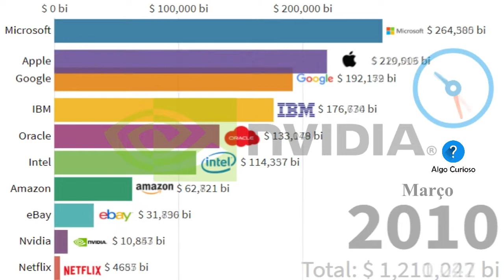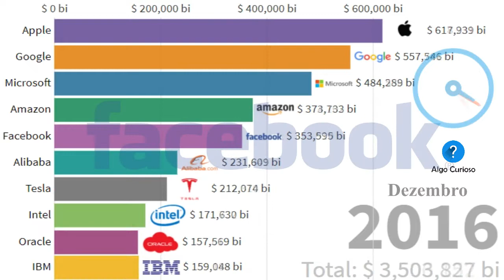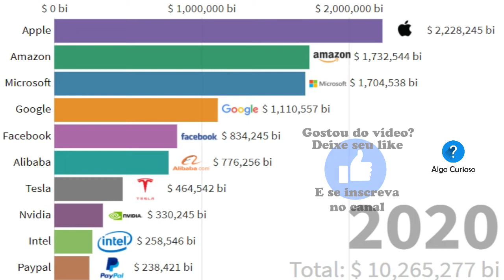AS EMPRESAS DE TECNOLOGIA MAIS VALIOSAS NO MERCADO DURANTE OS ANOS I COMPARAÇÃO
Hoje estou trazendo o ranking das empresas de tecnologia mais valiosas do mundo. Desde já agradeço sua companhia, novos vídeos virão.

Jogos para Android mais populares de todos os tempos de 2012 a 2020: